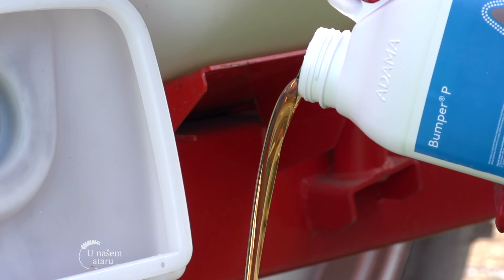Za psenicu bez korova i bolesti, Bumper P i Zamir - U nasem ataru 676